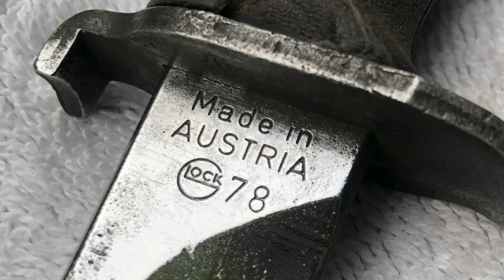Afternoon Blade Party - deep in the country - i liked it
this is my second knife party and as you will see, a big assortment of many blades and a great hamburger toooo.

see you for a spin soon.

Stavrscoop
go pro hero session camera